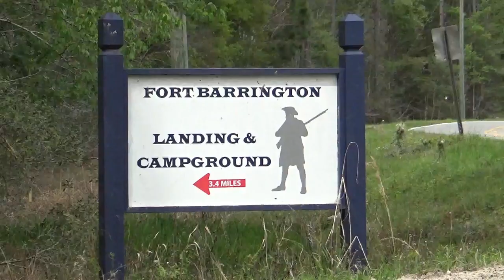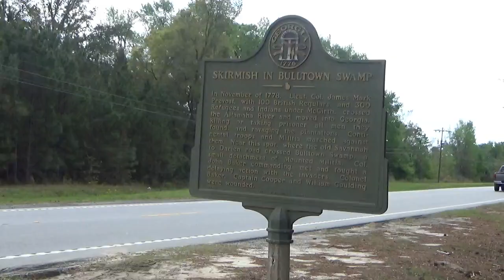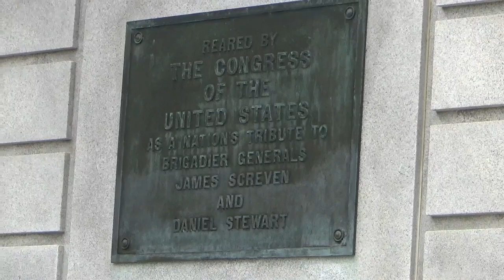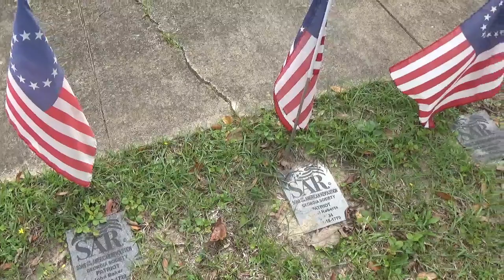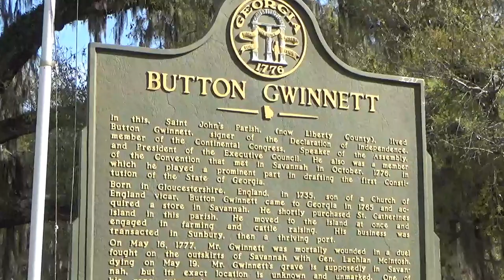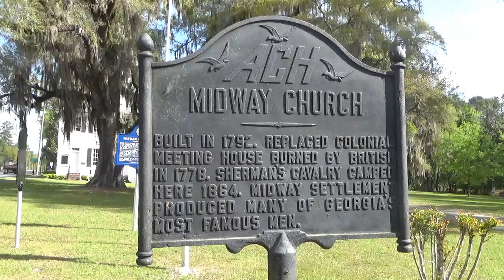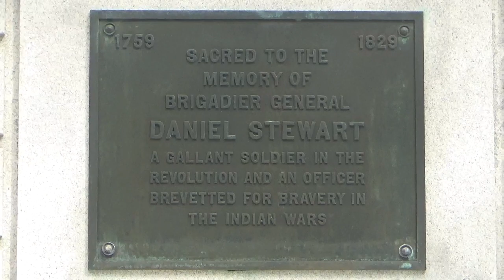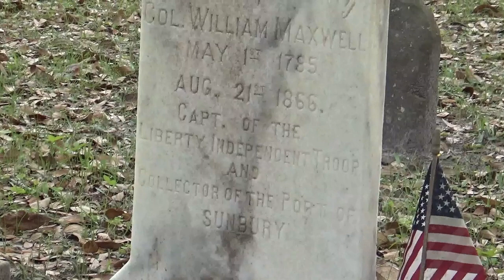Florida in the Revolutionary War